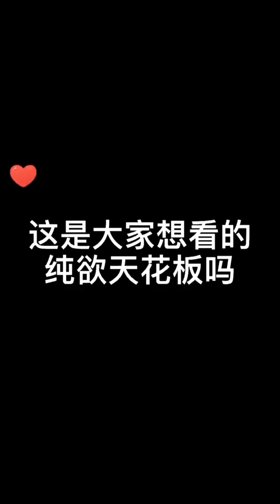wonderful china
Video of ordinary people in China: men, women and beautiful scenery. I will adjust the content of the video according to the likes. Let the video connect you and me. Love and peace. Love from the universe. Hate can't make the world better, but love can. Finally, may the road you have gone through be full of love and beauty.